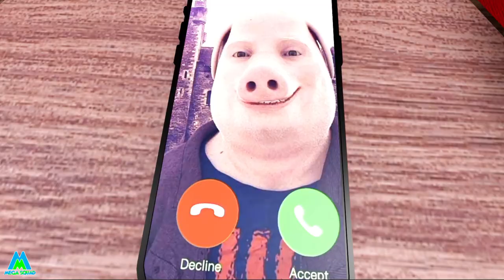Roblox Piggy John Pork Calls Georgie!! Animating Your Comments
In Todays episode of Animating Your comments we the one, two buckle my show meme and Geogie gets a surprise call from John Pork. Should he answer?!

Stay Mega!

The Best of Animating Your Comments -  Fights, Slaps and Bullying!